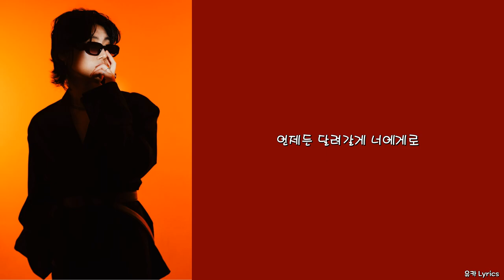Tonliz - 너에게로 (feat. LAVEEN)/Lyrics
Lyrics by Tonliz, LAVEEN, GUN
Composed by Tonliz, LAVEEN, Youngcode, Perry Odd, GUN
Arranged by Youngcode, Perry Odd
Guitar by JINO, Youngcode, 임석원
Bass by Youngcode
Synth by Youngcode
Drum by Perry Odd
Piano by Perry Odd
Chorus by Tonliz, LAVEEN
Mixed by Youngcode
Mastered by Youngcode
Artwork by sian

0:00 Tonliz
1:10 LAVEEN
1:32 Tonliz
2:31 LAVEEN